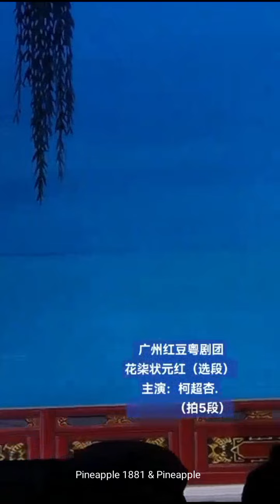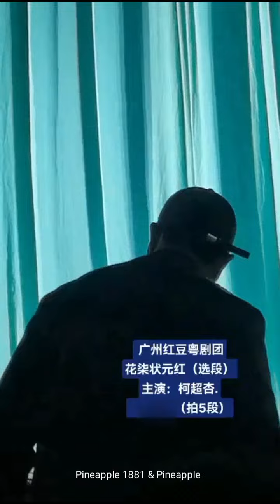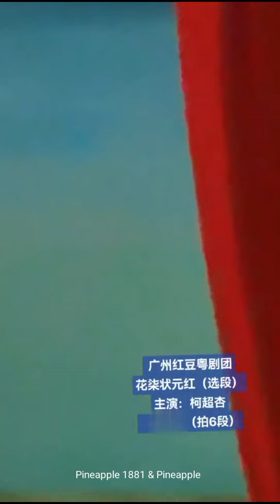粤劇 經典名劇《花染狀元紅》陳振江 李嘉宜 何瑛華 柯超杏 梁文超(主演) 廣州紅豆粤劇團 cantonese opera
名劇欣賞
廣州紅豆粤劇團
《花染狀元紅》
陳振江一茹鳳聲
柯超杏一花艷紅
李嘉宜一茹明月
梁文超一夏子奇
何瑛華一四    姐